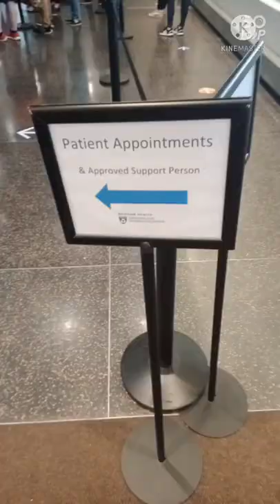Cat Scan for my Heart and Lungs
I am in Brigham and women's hospital in Boston Massachusetts. One of the best hospital in the state. and is my privilege to have a great doctors who taking care of me in here.

today I did my Cat Scan for my Lungs and heart to check if they are still okay, and in God's mercy and grace my lung doctor says my lungs right now is 80% looks better than 6 months ago and that's a miraculous results ❤️.